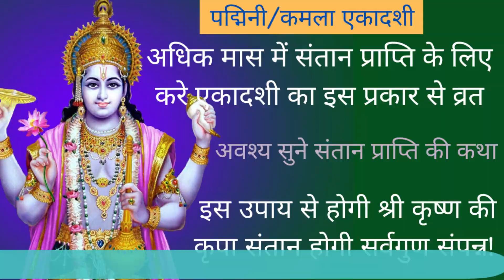संतानप्राप्ति एकादशी व्रत | padmini kamla ekadashi vrat in hindi | santanprapti upay in hindi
गनेंसी में अधिक मास का महत्त्व , मनचाही संतान हेतु  माता अधिक मास में करे ये कार्य,
संतानप्राप्ति एकादशी व्रत ऐसे करे, जल्द ही होगी संतान प्राप्ति और पुत्र प्राप्ति
to know more information about Garbh Sanskar, Pregnancy, Parenting, Baby care join our Whatsup Group for many Updates.

topic: संतानप्राप्ति एकादशी व्रत | padmini kamla ekadashi vrat in hindi | santanprapti upay in hindi | vrat